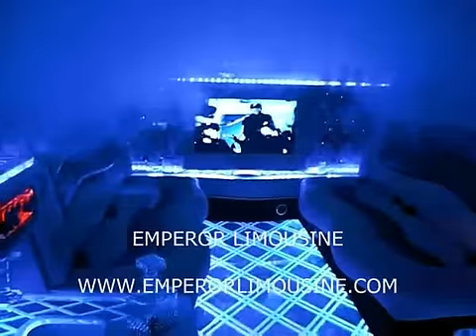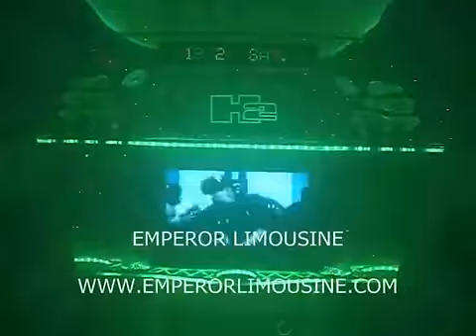H2 Hummer Limousine Double Axel Butterfly Doors by Emperor LImousine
of Chicago, Illinois. Gulwing doors, jet door, double axel, XBOX 360, 40"/30"/27" Flat Screen TV's, Disco Floor/Ceiling/Sides, Raised Roof/Lowered Floor. By far the best H2 limousine in the world!